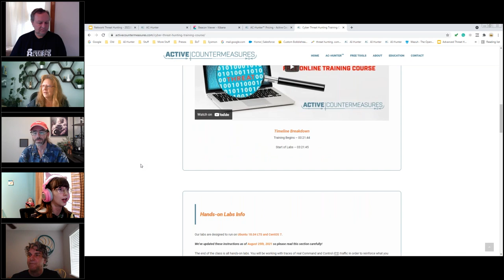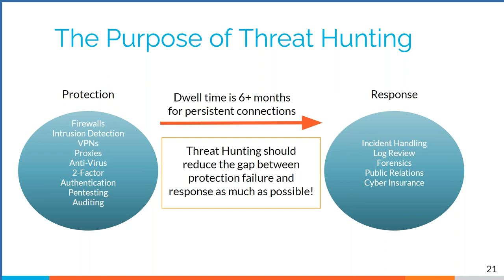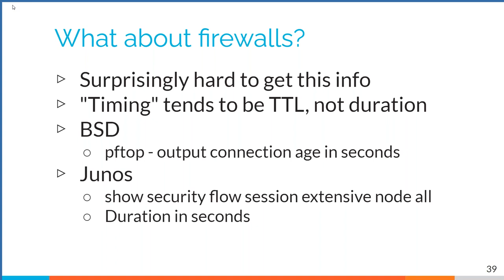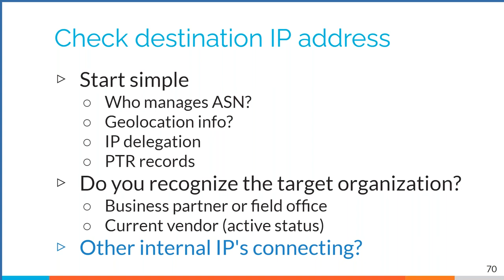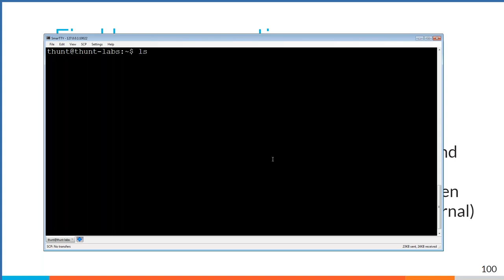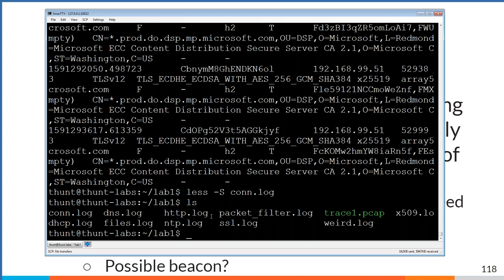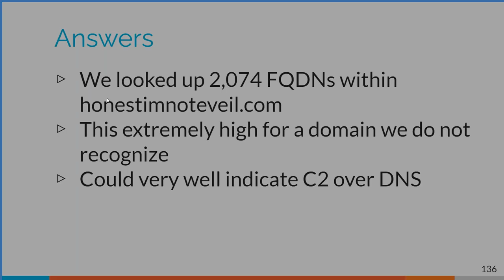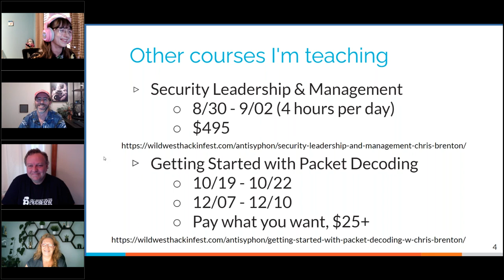Cyber Threat Hunting Level 1 | Chris Brenton | August 2021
Training Begins - 00:33:51
Hands-on Labs - 03:18:20

The most up-to-date version of this course can be found